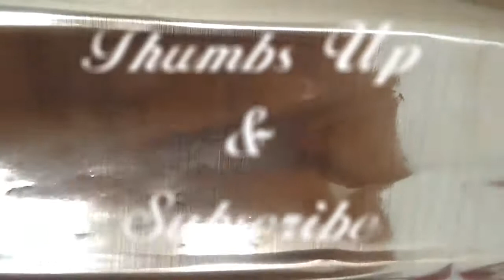(HUGE) SPRING 2017 TRY ON CLOTHING HAUL/PLUS SIZE @iamnotanARIES ZARA, RAINBOW,H&M,THFRIFT FINDS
Hey guys, today I have a MASSIVE try on spring clothing haul for you guys. Of course everything is affordable, I'll have links to anything I can find down below!